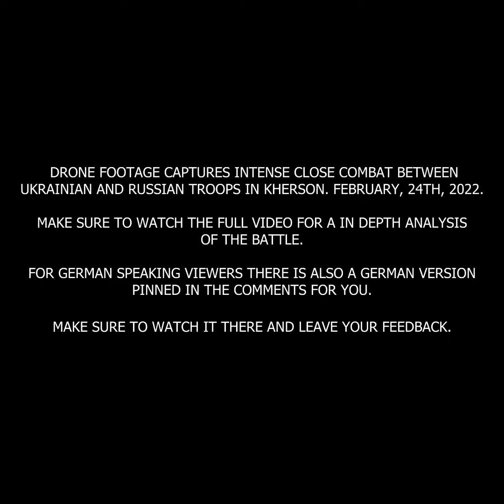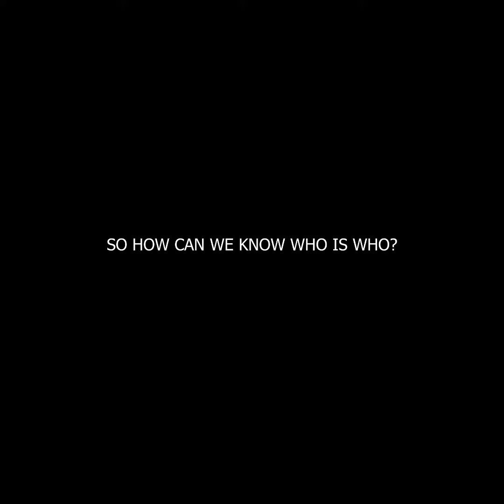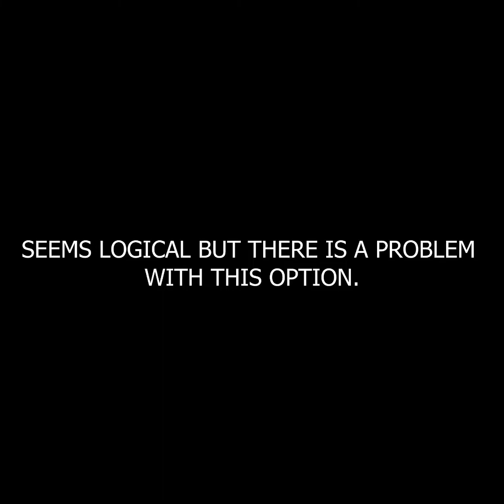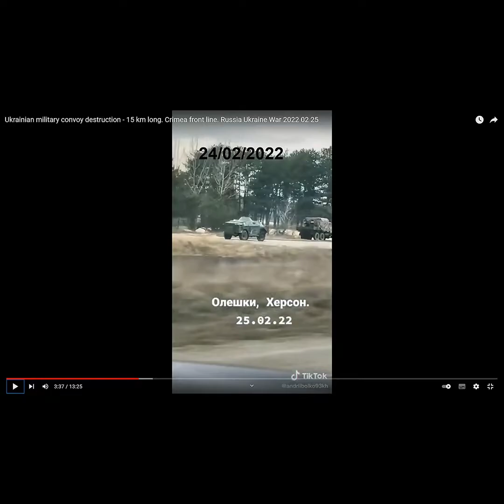Ukraine & Russia War ¦ Close encounter between Ukraine & Russian troops ¦ Drone shots